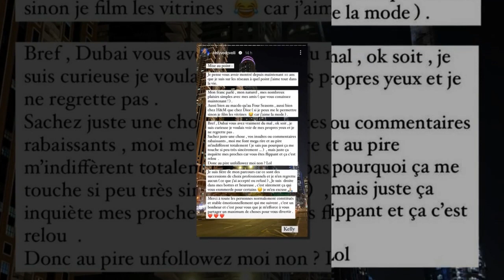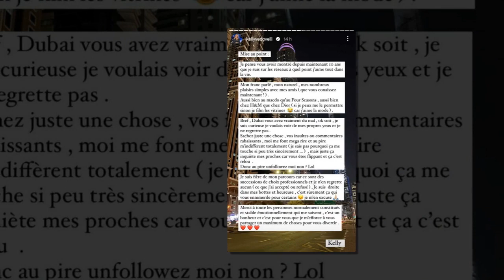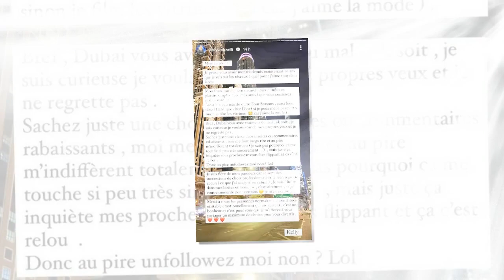Kelly Vedovelli vénale ? Elle pousse un coup de gueule après un commentaire déplacé